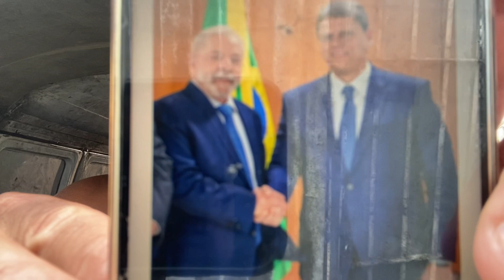AGORA FUREU Tarcísio mudou de LADO?